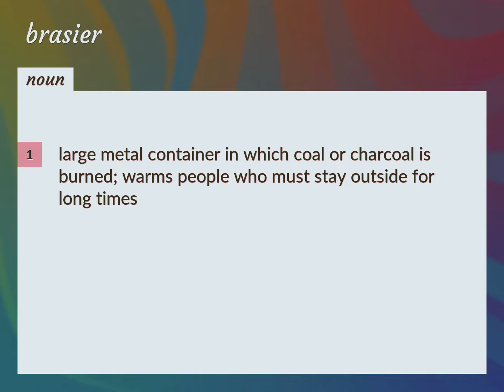Brasier | meaning of Brasier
What is BRASIER meaning?